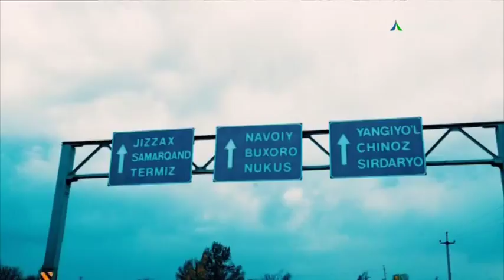Welcome to Navruz